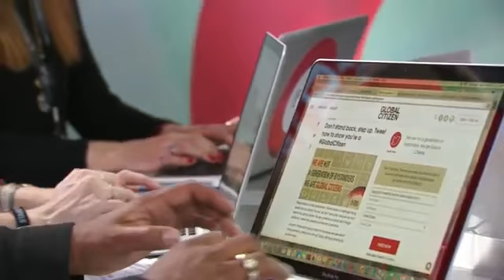ACTION HUB at the Global Citizen Festival 2015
The 2015 Global Citizen Festival featured performances by Coldplay, Ed Sheeran, Beyoncé and Pearl Jam. With special guest appearances by Ariana Grande, Common, Tori Kelly and Sunidhi Chauhan you don't want to miss out.

Take action at Globalcitizen.org for you chance to be part of these amazing events creating real chance for those living in extreme poverty.